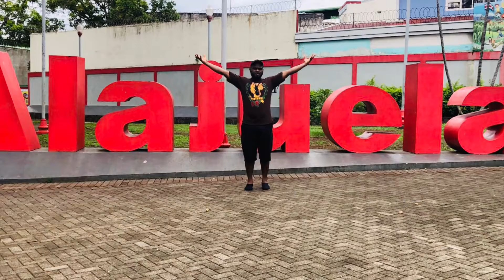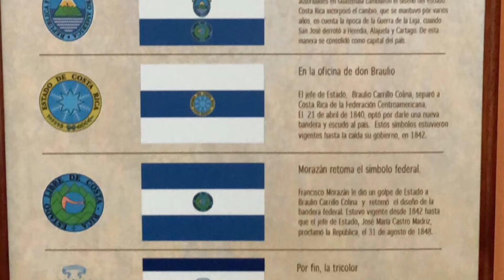Welcome to Costa Rica 🇨🇷